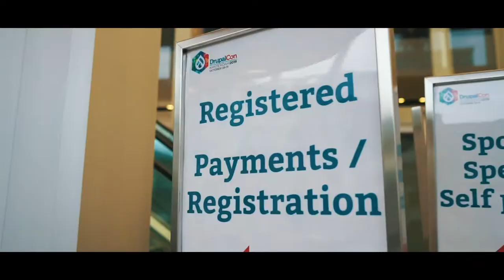Highlights from DrupalCon Amsterdam 2019